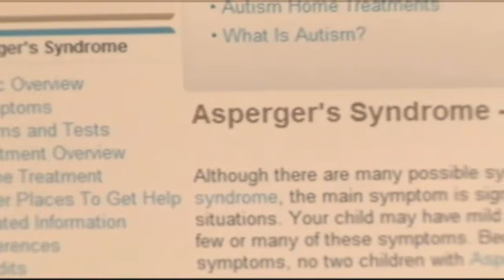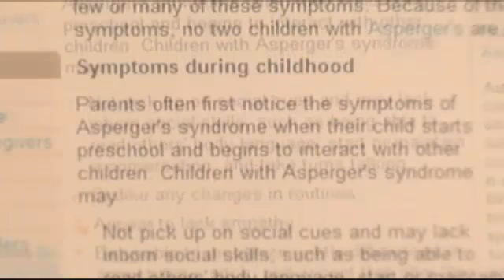Mother son murder suicide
Talked with a husband who's wife shot and killed their 28 year old son then herself.